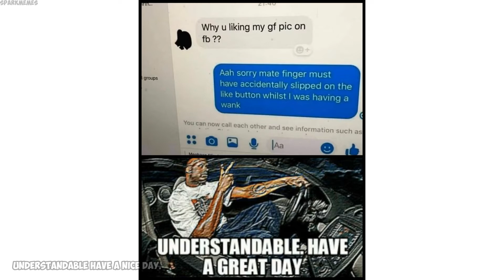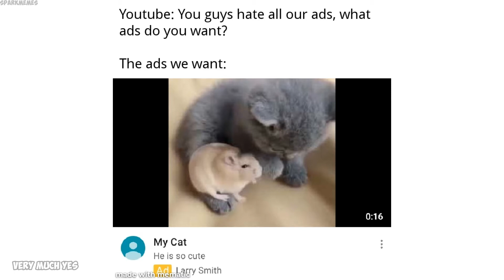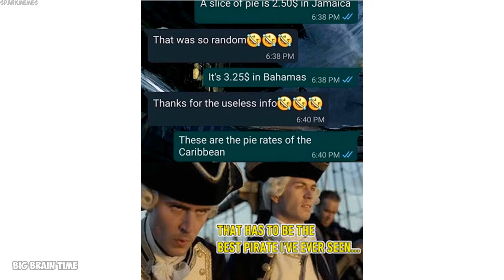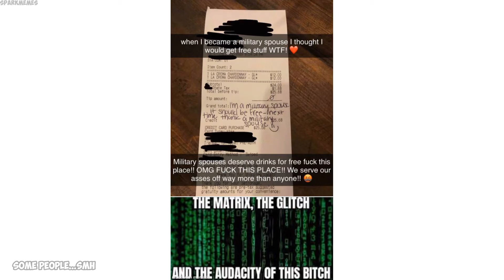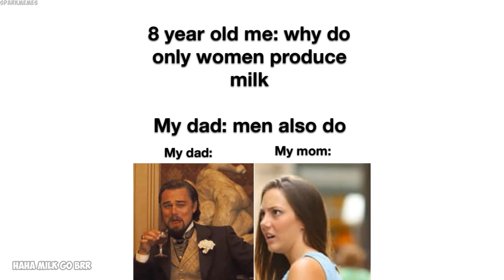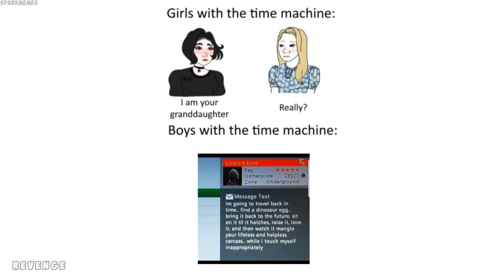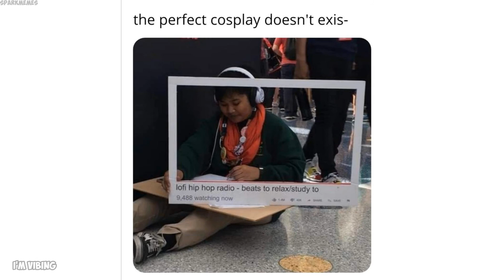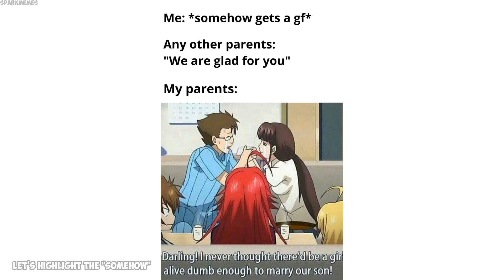Epicly dank memes v223